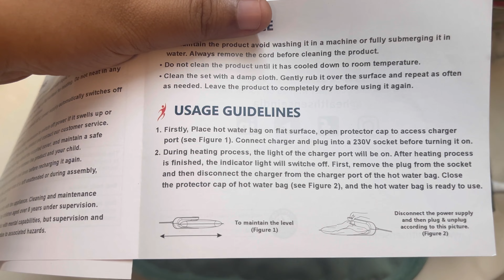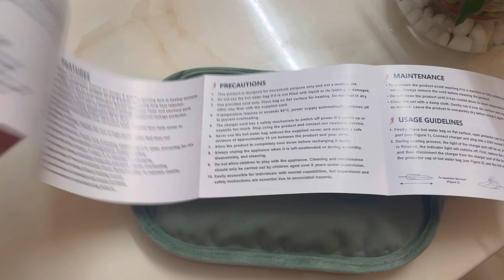How to use HealthSense Hot Water Bag Electric, Heat-Mate HB 800 Amazon purchase